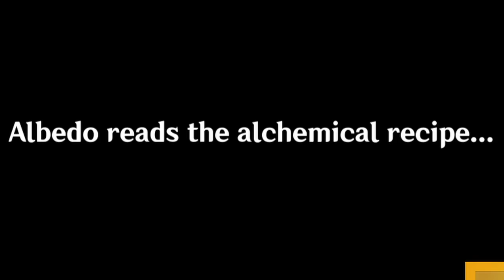Realm of Fog and Wind Reaction | Genshin Impact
I have funny moments & reactions in Genshin Impact's Invitation of Windblume quest, Realm of Fog and Wind!

Time Stamps/Chapters:
00:00 Intro
00:04 Sucrose's Alchemy Recipe
03:45 Albedo Examines the Recipe
07:08 Showing the Sweet Flower to Sucrose
10:28 Asking Barbara Where Bennett Is
11:11 Bennett Found
17:56 At The Tavern
23:40 Outro

Amazon Wishlist:

|| let's play gaming ||